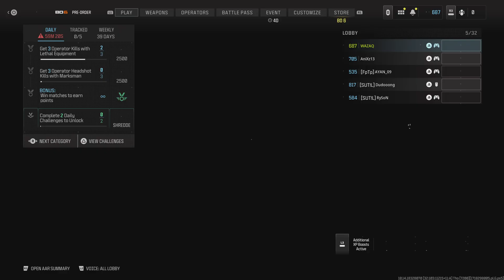MW3 My first DNA Bomb 2024.